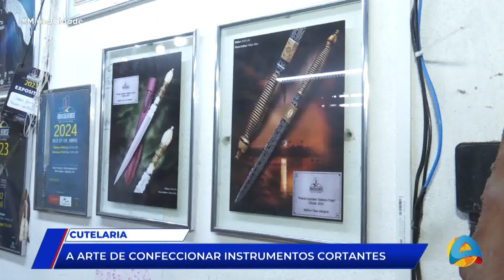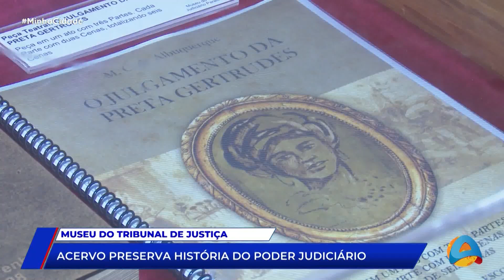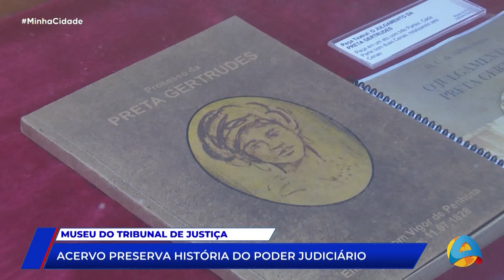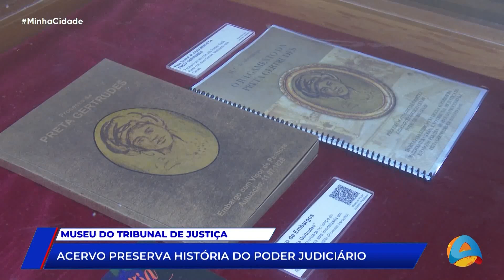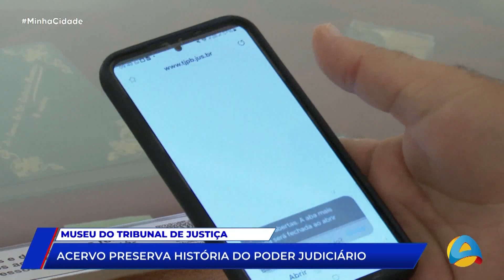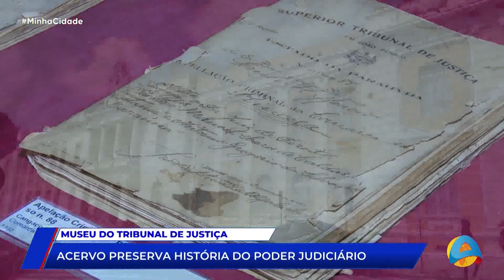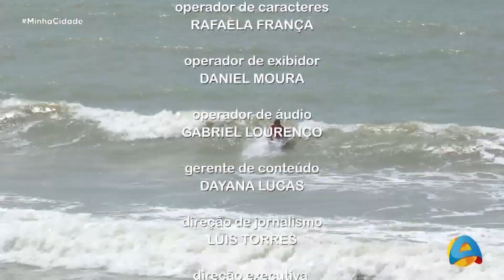Minha Cidade - Bloco 02 - 17 08 2024